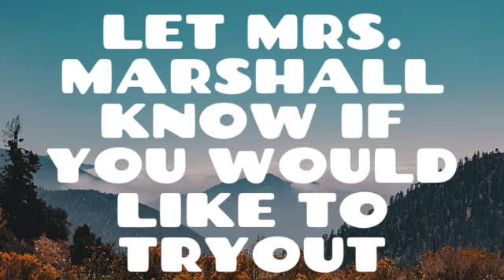Day 4 | Judging Others | 5.20.21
The high school worship team leads chapel.